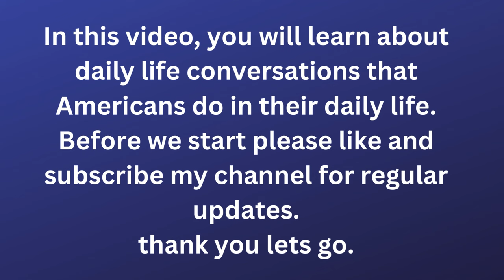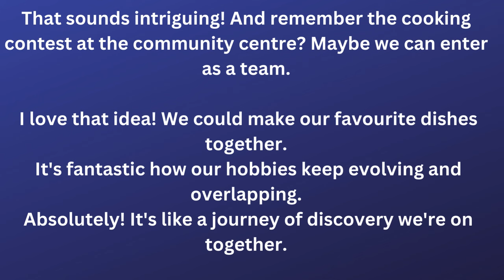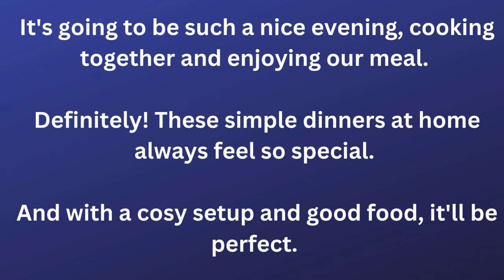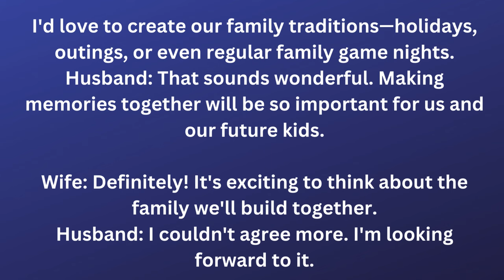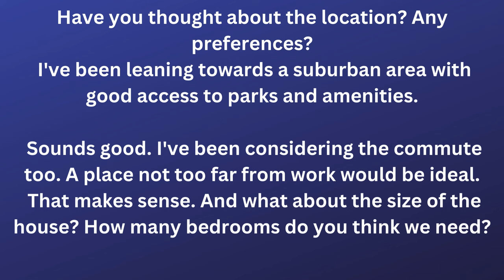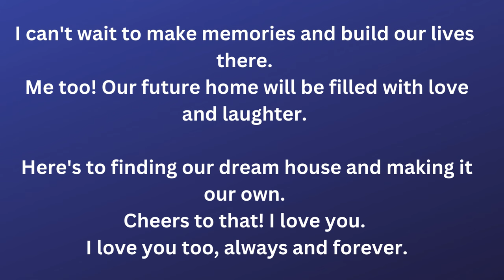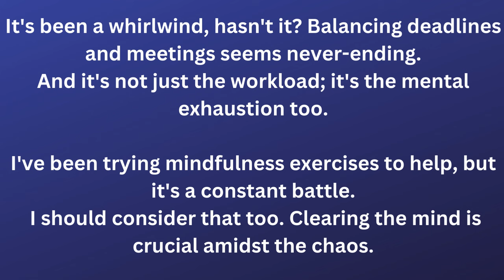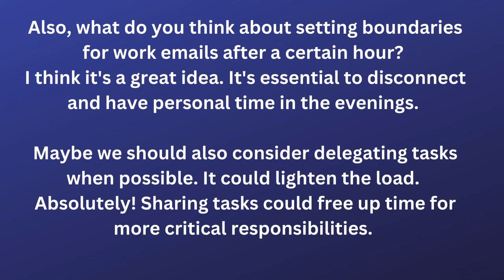American English Conversation || Daily Conversation || Learn English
🔖Every week New stories & 1 Conversation

🔖Tips to Improve your English.

✔️1. Regular Practice:
Engage in conversations in English as often as possible. Practice is key to improving your language skills..

✔️2. Storytelling Practice:
Share personal anecdotes and stories with friends or language partners. It will help you practice using narrative tenses and descriptive language.

✔️3. Speak Slowly and Clearly:
Focus on clear and accurate pronunciation. Speaking slowly at first can help you articulate words more accurately.
♥♥♥Please share your thoughts on how I can help you with this channel in your English learning journey.♥♥♥

3. We do not intend to infringe on anyone's copyright. We will address your concerns promptly and make any necessary changes.

4. Please be aware that any claims made against this video in the form of copyright strikes or legal action without first contacting us to resolve the issue may result in a counter-notification against your claim in accordance with the Digital Millennium Copyright Act (DMCA).